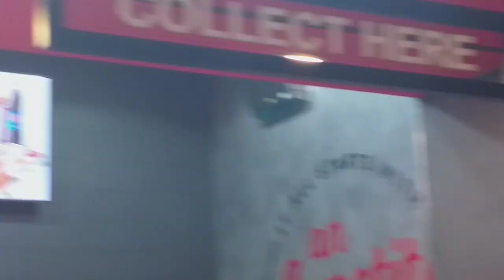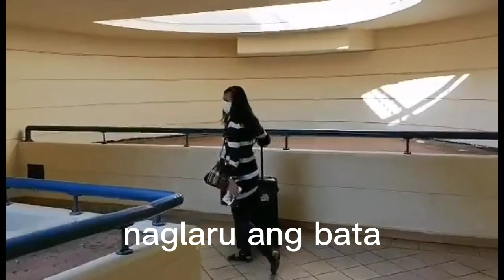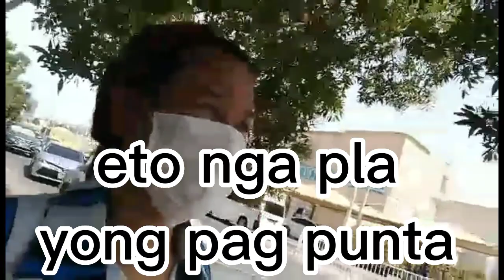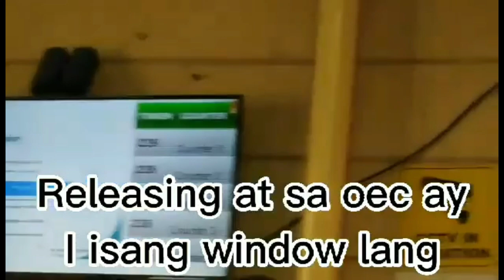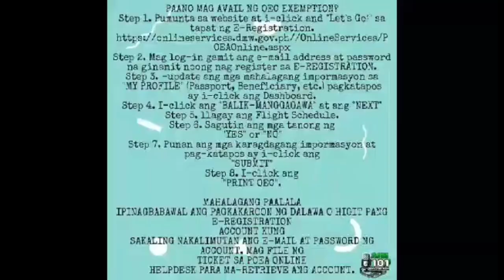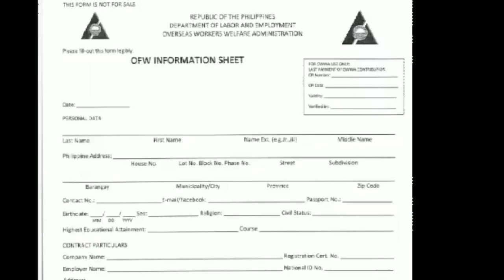SHOPING MODE THE 3 MARIAS ABU DHABI UAE # Ginsky done nrin sa embassy